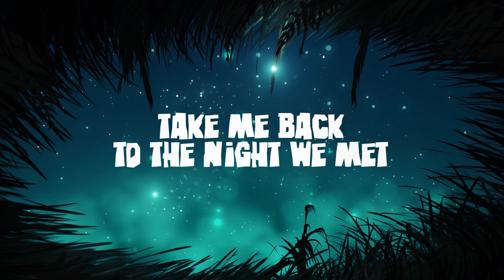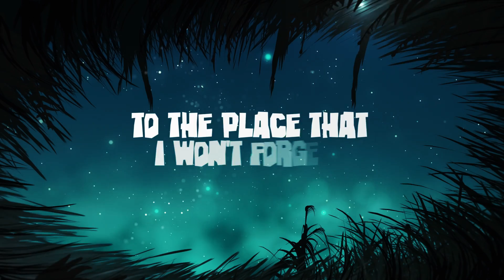Seegy x Kaimei - Firefly (Lyric Video)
Seegy x Kaimei - Firefly is Out now!